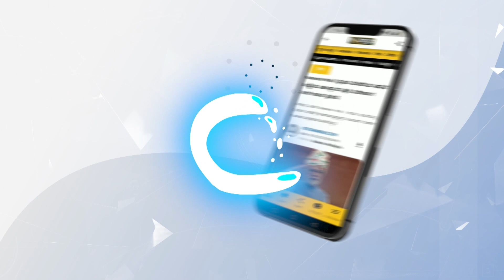ದಿ ಬೆಸ್ಟ್ ಕಮೆಂಟ್ ಯಾವುದು? | Deepika With Yashas Surya| Vistara cinema